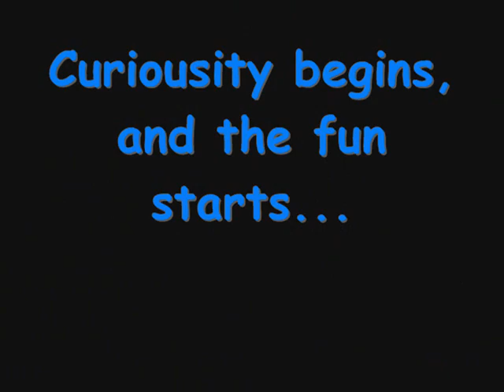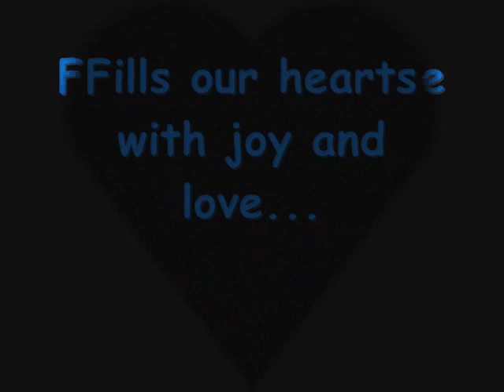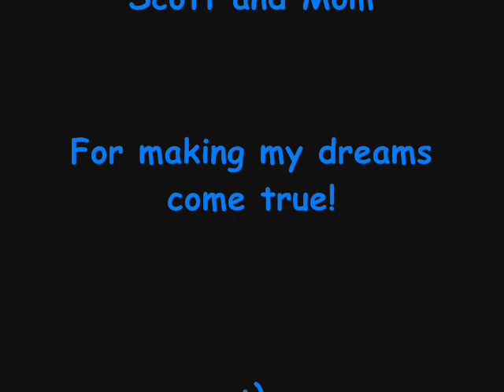O' To be a puppy...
A Video and Picture collage of my Siberian Husky Pup Saint. I've dreamt of having this dog my whole life and I am so complete and happy now cause I have everything in life I could ever want. Love, Family, Friends and my pup. I forgot to add a shout out and and Great thanks to Robin of Hero's Huskies in Bellville,TX. Wonderful Breeder.